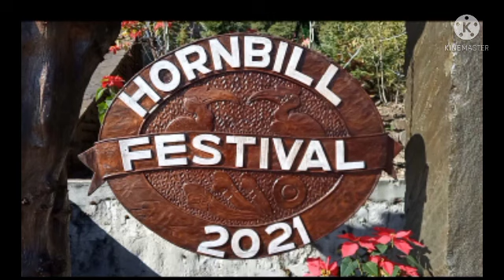Woodcarving||Typical Konyak Naga Warrior complete video#Kisama Naga Heritage#Kohima.